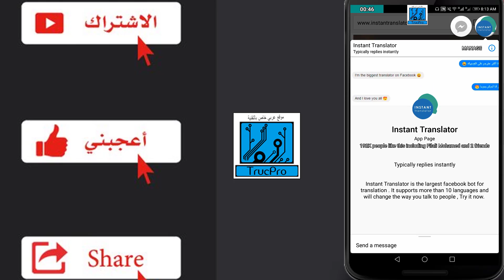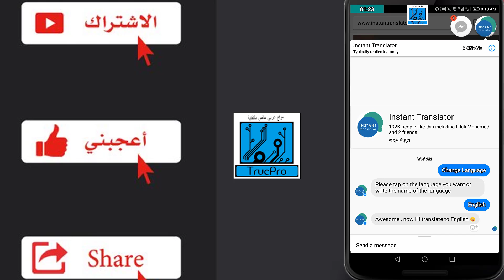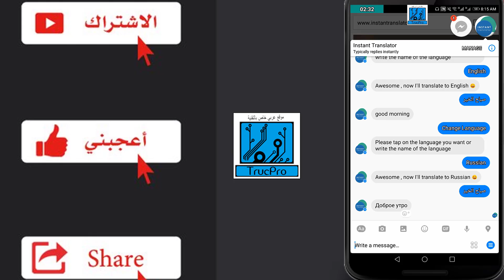كيفية الحصول على ثرجمة فورية عن طريق Facebook Messanger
في هدا الدرس كيفية الحصول على ثرجمة فورية إلى 10 لغات عن طريق برنامج facebook messanger و إستعمال الثرجمة بسهولة في الدردشة أو الدراسة أو التعلم بصفة عامة